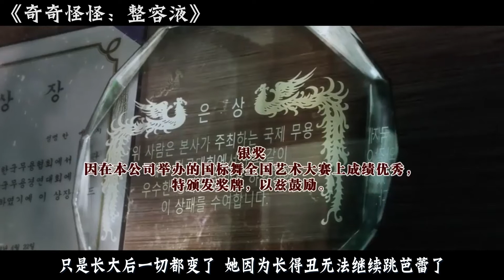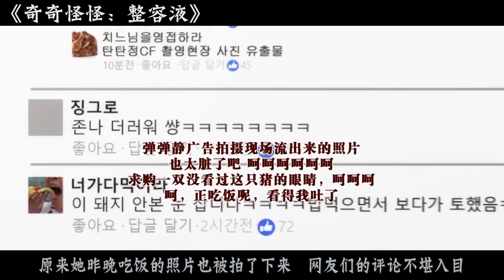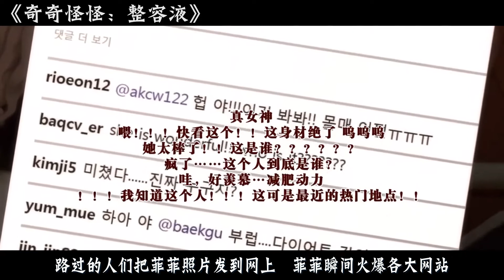整容液：韩国胖女花2亿整容，成为超级明星，却惹来杀身之祸